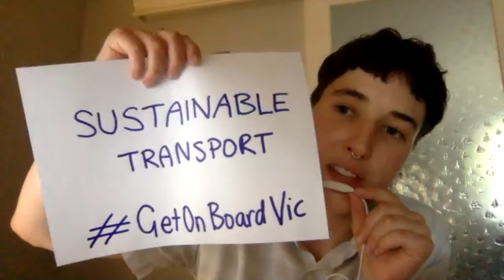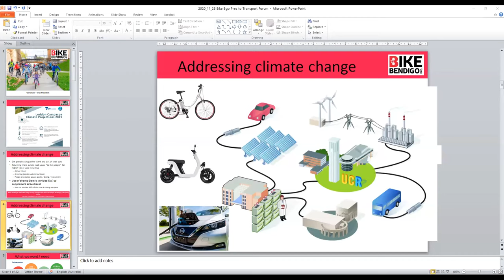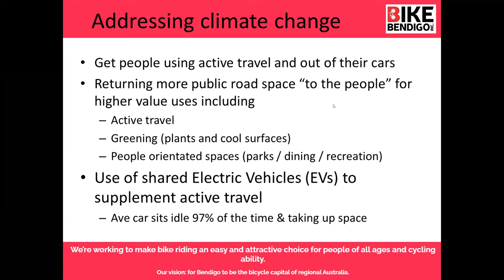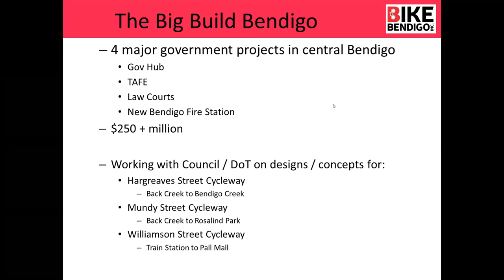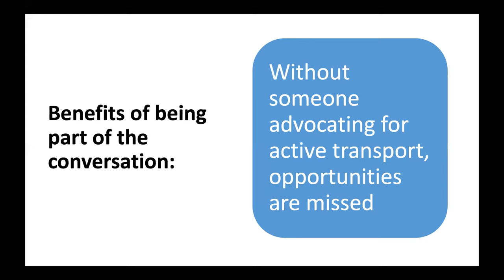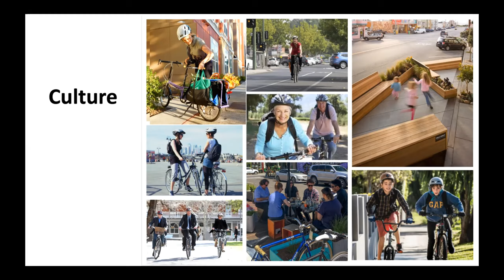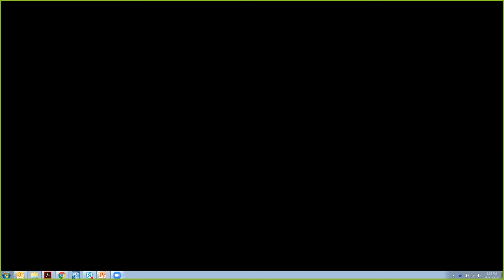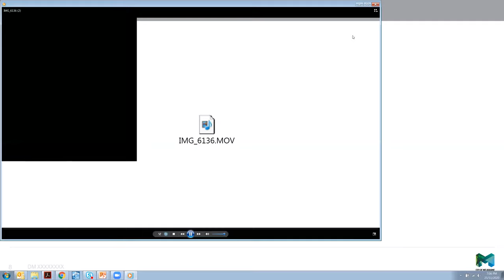Transport to Tackle our Climate Challenge (Bendigo)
Join us for a free online forum to hear from Bendigo locals and experts about transport issues and solutions in the face of climate change and COVID-normal.

Nicola Dunnicliff- Wells - President of Bike Bendigo
Chris Corr - Vice President and Infrastructure Coordinator of Bike Bendigo
Dr. Crystal Legacy - Lecturer in Urban Planning at the University of Melbourne.
Trevor Budge - Former Manager of Regional Sustainable Development at the City of Greater Bendigo
Oscar Hayes - Senior Strategic Planner at the City of Melbourne
MC: Jackie Yong from Bendigo Sustainability Group